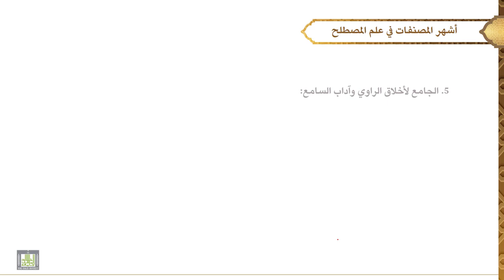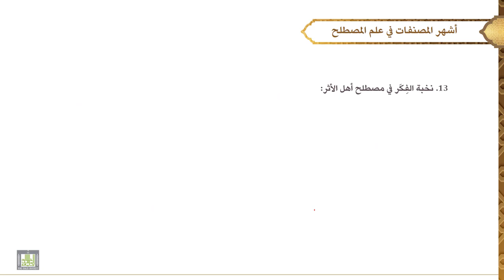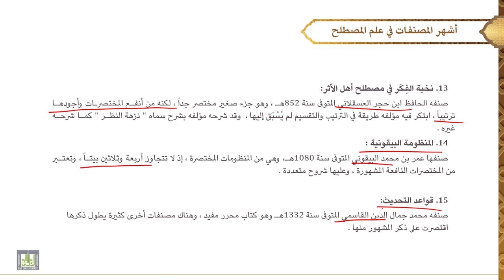مصطلح الحديث - 1 | الدرس - 4 | نشأة علم المصطلح والأطوار التي مر بها - 2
الدرس 4 : نشأة علم المصطلح والأطوار التي مر بها - 2
شهر المصنفات في علم المصطلح